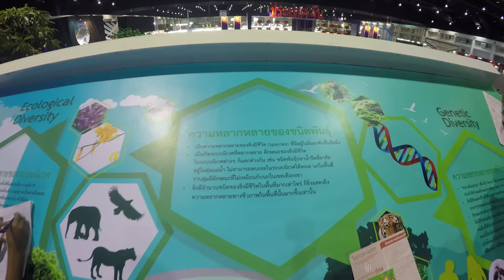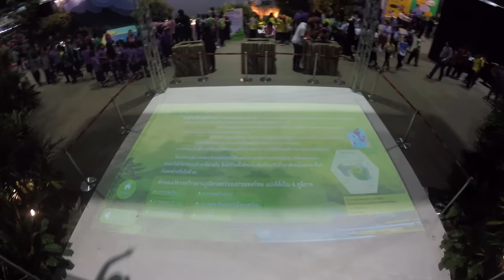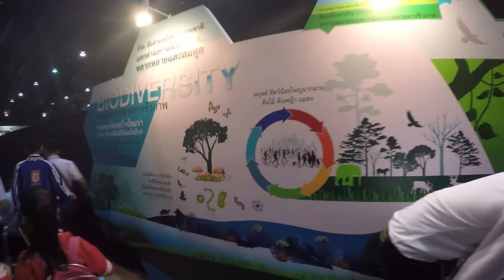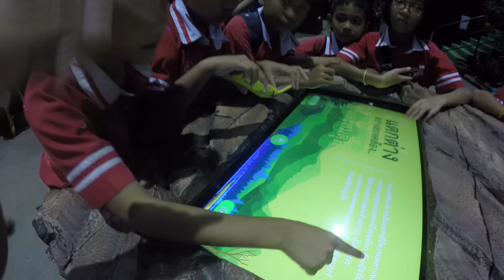ครูนกเล็ก | EP3 ความหลากหลายของความยั่งยืน งานมหกรรมวิทยาศาสตร์และเทคโนโลยีแห่งชาติ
ครูนกเล็กพาเที่ยวงานมหกรรมวิทยาศาสตร์และเทคโนโลยีแห่งชาติ ปี 2558 ที่กระทรวงวิทยาศาสตร์ฯ และหน่วยงานร่วมจัด ทุ่มเทเต็มที่เพื่อจัดขึ้นอย่างยิ่งใหญ่ระหว่างวันที่ 14-25 พฤศจิกายน 2558 ณ อาคารชาเลนเจอร์ อิมแพ็ค เมืองทองธานี